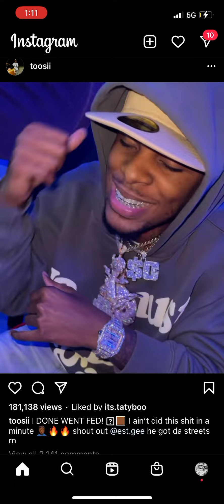Toosii- Lick Back Freestyle 🔥